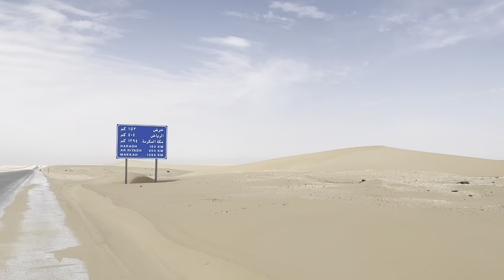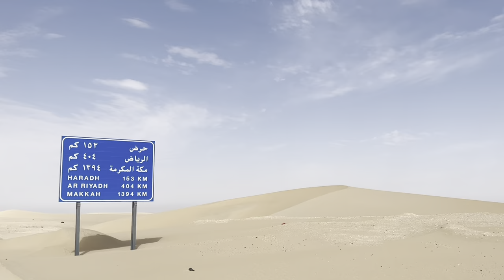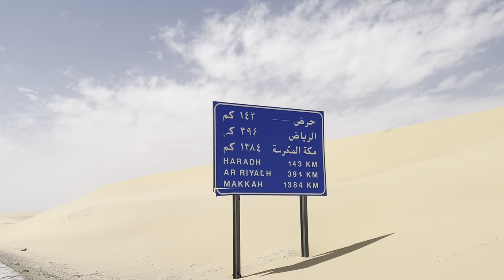Police in Saudi Arabia are very Caring | Okara Pakistan to Makkah by Walk | Usman Arshad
Assalam o Alaikum Ladies and Gentleman, Usman Arshad here. This video is about my Hajj journey Okara Pakistan to Makkah by walk. Police in Saudi Arabia are very caring